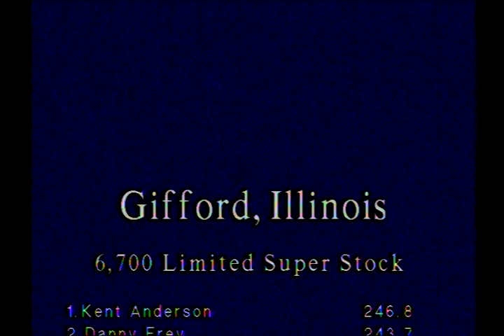2007 Midwest Winter Nationals : 6,700 LLSS Friday Night January 5, 2007